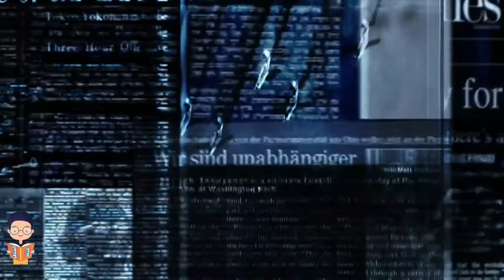المحتال الذي قام ببيع بلدٍ مزيف بأكمله! | من عجائب النصابين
لا تزال شخصية الاسكتلندي غريغور ماكغريغور تقترن بأجرأ عملية نصب في التاريخ رغم أنه مضى عليها قرابة القرنين من الزمن حين أوهم المئات بشراء أرض الأحلام ليجني مقابل ذلك مبالغ مالية وسندات تصل قيمتها السوقية هذه الأيام إلى 3.6 بليون جنيه استرليني، ويبدو أن تلك العملية دفعت بالكثيرين إلى دراسة أسباب نجاح مثل هؤلاء المحتالين والحيل النفسية التي استخدموها.

لكن كيف تجعل شخصا ما ينحني لإرادتك؟ تطرح الكاتبة ماريا كونيكوفا في مقتطف من كتابها الجديد حول المحتالين، والذي سلّطت (بي بي سي) الضوء عليه، إجابات من خلال تحري الحيل النفسية التي مارسها أحد أكثر المحتالين إثارة للصدمة في التاريخ.

هل لديك اقتراحات فيديوهات جديدة تحب أن تشاهدها في قناة أسطر ؟ ما عليك سوى اخبارنا في التعليقات وابداء رأيك.